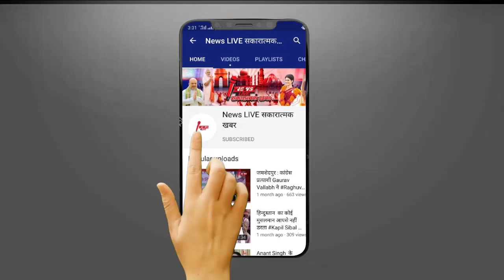कौन हैं Mithilesh Tiwari, जिन्हें केंद्रीय मंत्री Ashwini Kumar Choubeyकी जगह बक्सर से मिला टिकट...?